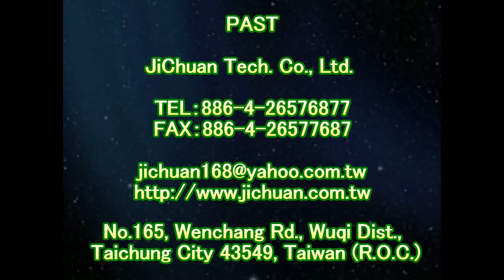1626 廣播大樓 出入口門口階梯 拋光磚地面止滑防滑施工工程